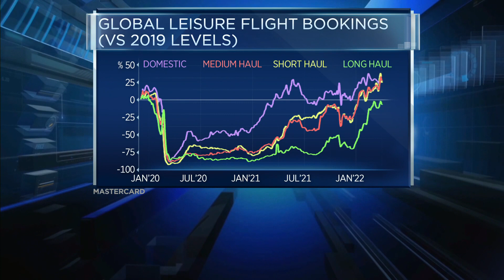The release of pent-up demand in the travel industry is still underway, says Mastercard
David Mann of the Mastercard Economics Institute discusses the findings from its latest travel report.